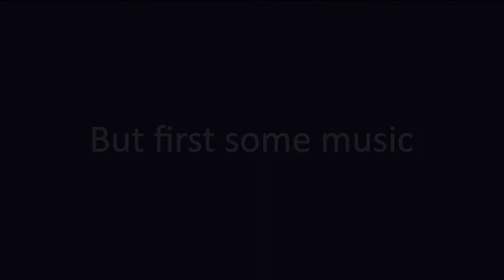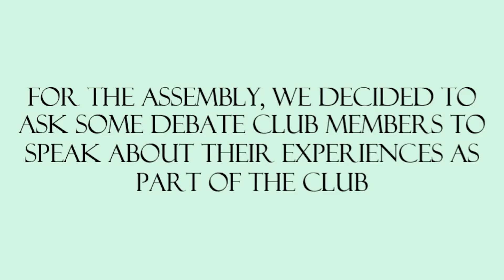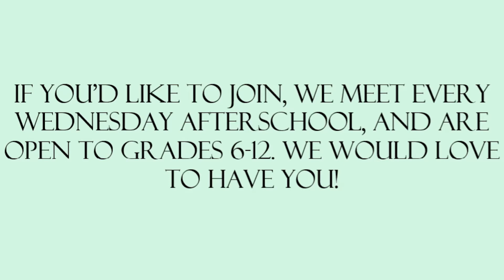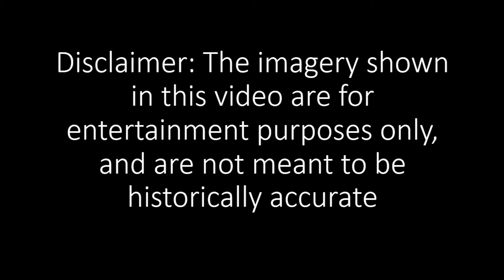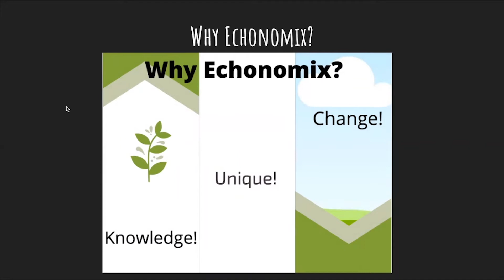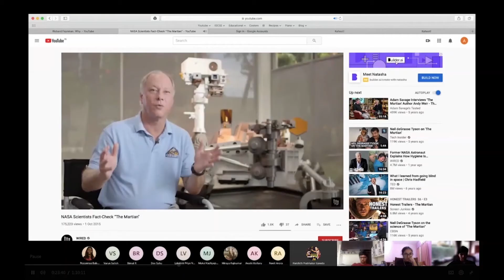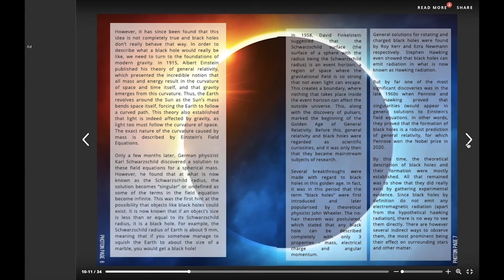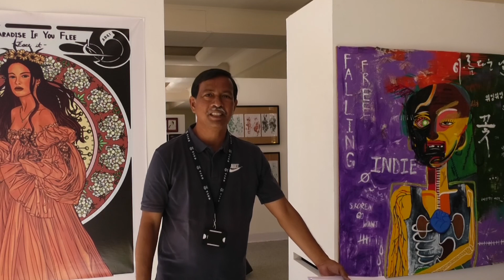TISB Assembly 09/03/2021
In this TISB Assembly, some of our Cross Curricular Activity clubs presents themselves and some of their work. Because TISB has so many ongoing clubs, these are just a fraction and more presentations will come in a later assembly.